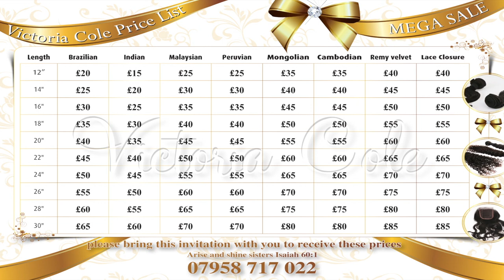Customer at Crown and Glory Camberwell, London - 100%virgin hair Mongolian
Our customer has been attending our salon for a while now, so we approached her to give a brief expression of how she felt about our service. We always try our best to satisfy each customer according to there needs and also personality, every day is a new experience for all of us. We are willing to serve and bring about a smile on every clients face and The Lord Almighty is there to equip us with wisdom, knowledge ,and understanding.

We open Monday to Saturday ,9.30am-5.30pm. We operate on a walk in service and we constantly have our popular virgin hair sales monthly.